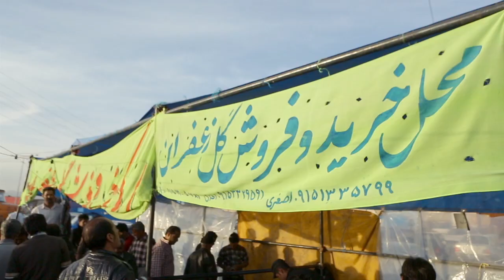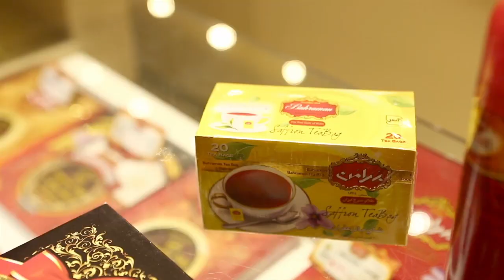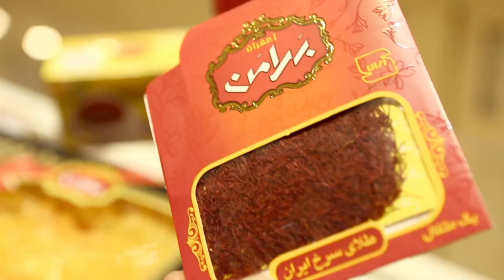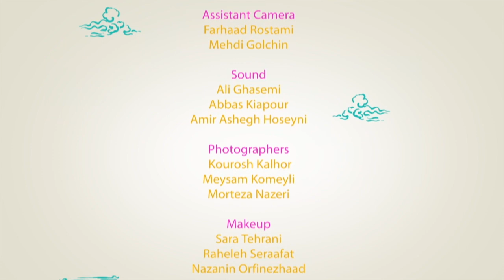APK Series 1 - Caspian & Khorassan (Full length in English)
Award-winning TV Chef Ariana Bundy explores the Caspian region of Iran and the saffron growing province of Khorassan n this episode from her series Ariana's Persian Kitchen which first launched on Nat Geo People.